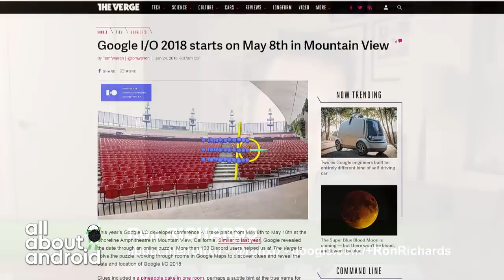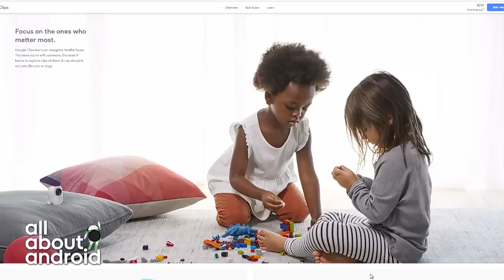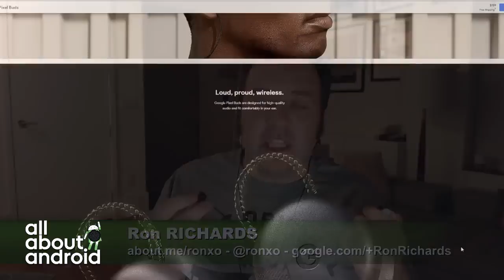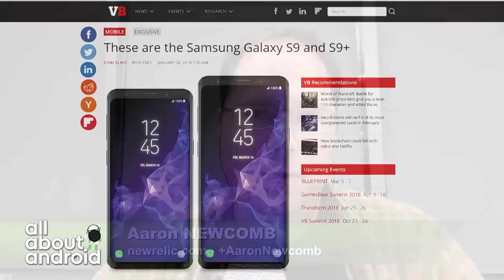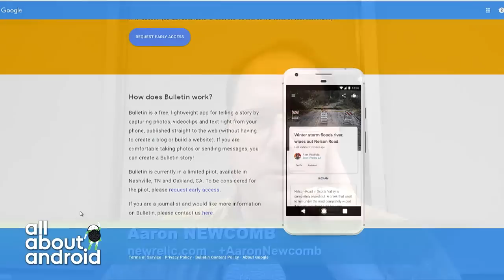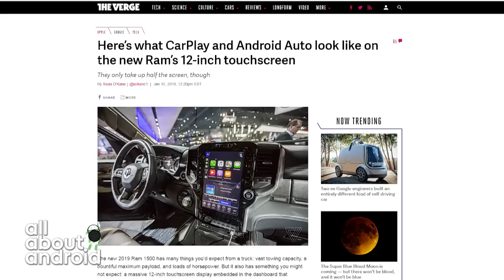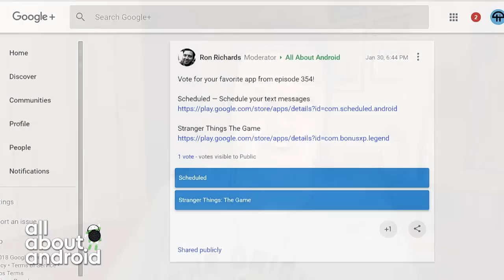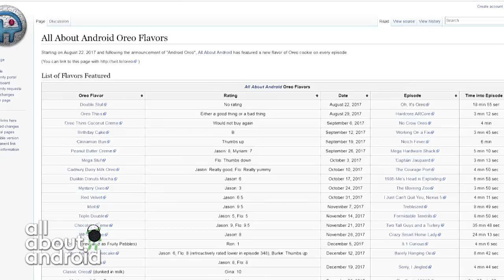All About Android 354: A Wireless Life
This week, we discuss Google I/O, Google and HTC, what to do with crushed Oreos, Google Clips, a Google Pixel Buds review, Samsung Galaxy S9 and S9+ rumors and more!
We invite you to read our show notes.
Ron - Scheduled — Schedule your text messages (FREE) - Stranger Things The Game (FREE) Week's Poll